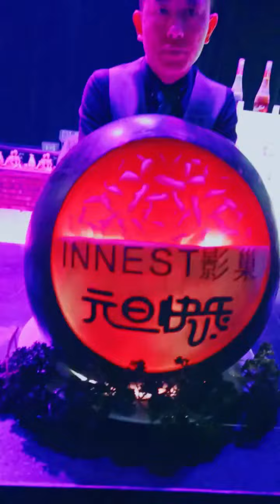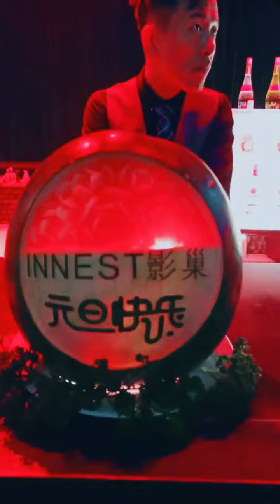Fruit Design - How to Design Fruits and Vegetables EP#120